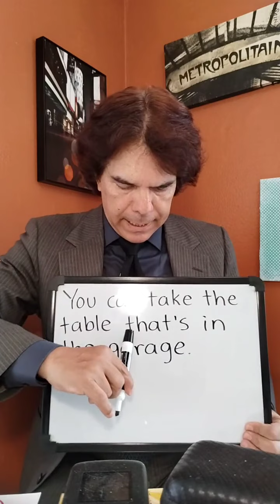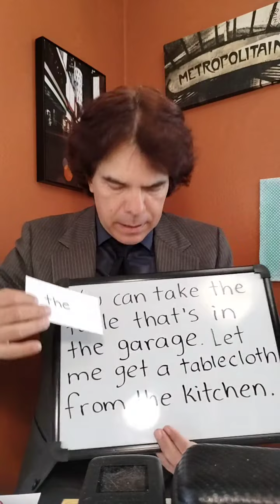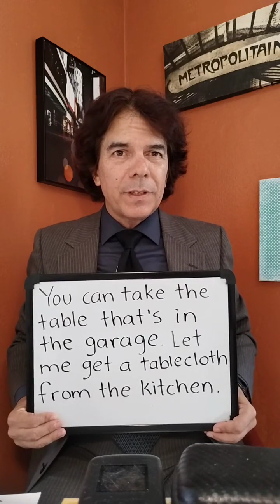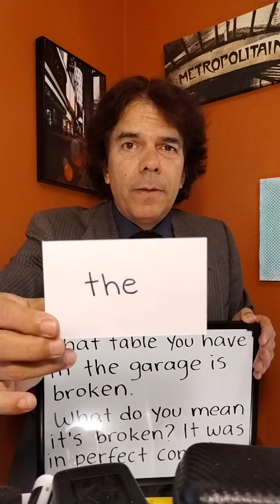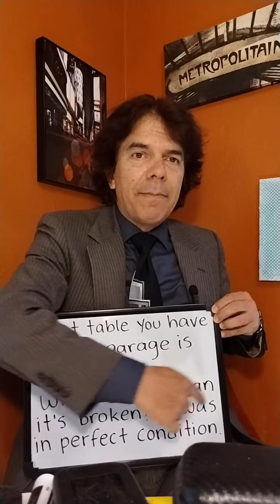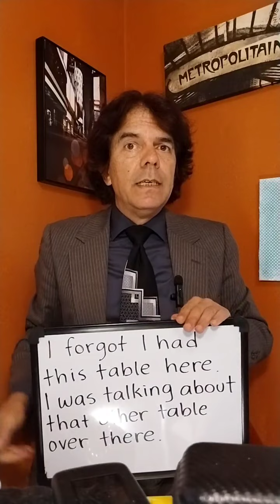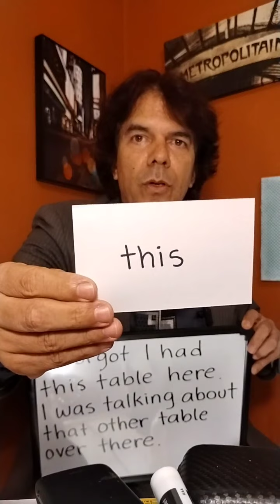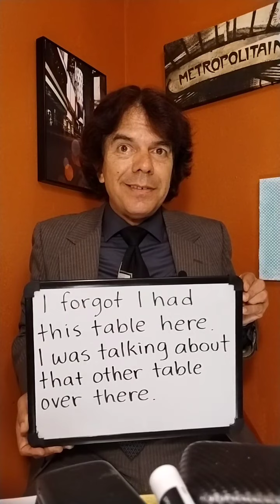Alianza Inmigrante USA - mira, oye y aprende